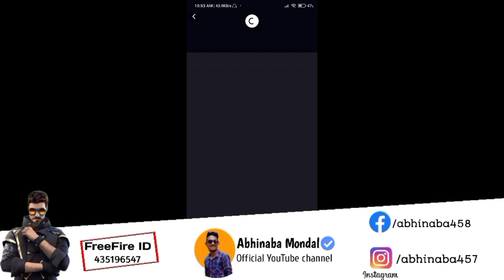রিডিম কোড ছাড়া ফ্রিতে ইমোট নিয়ে নাও সবাই || HOW TO GET EMOTE 23-1 AUG || FREEFIRE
ফ্রি ফায়ার এ DJ ALOK Character কিভাবে Gold এ পাবে।free fire DJ ALOJ character in Gold। free fire
free fire in bangla
Dj Alok character in gold
free fire
Dj alok in gold
Dj alok কিভাবে পাবেন
freefire এর নতুন ট্রিকস
বাংলা
x x